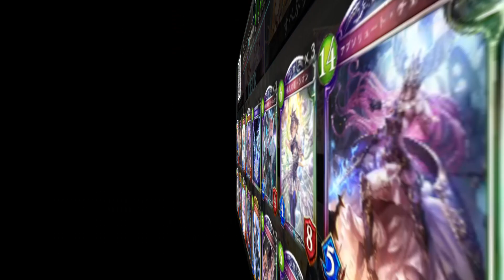【シャドバ】なぜ人形ネメシスが強いんだ？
編集で使用させてもらっているBGM